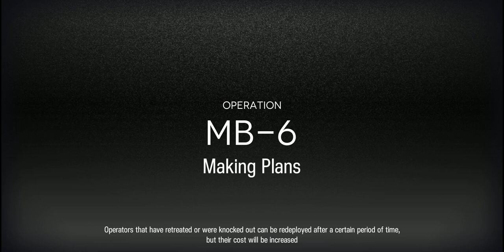Arknights [Mansfield Break Rerun] MB-6